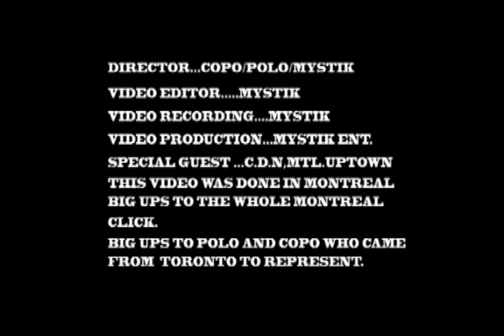copo&polo .f4v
T.O BOYZ REPRESENTING